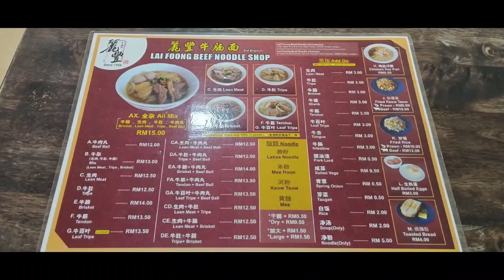BEEF NOODLE: Lai Foong Beef Noodle 丽丰牛肉面